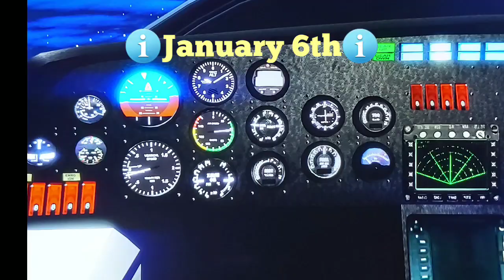All Cayo Perico Treasure chests location today + daily collection ex: Street dealers + Peyote plants